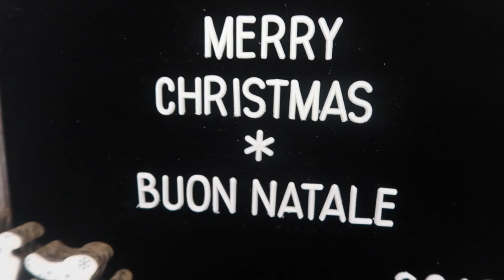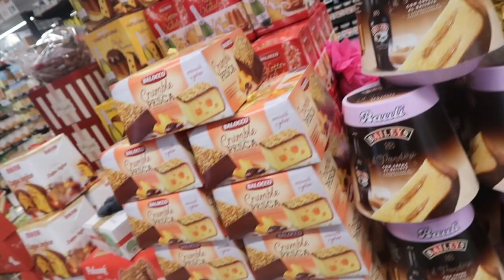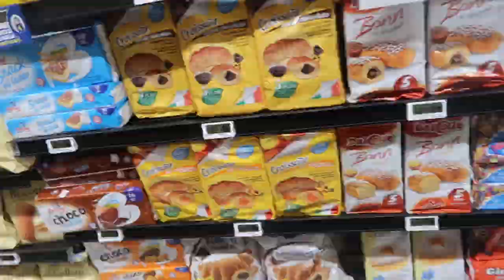THEY MADE IT TO THE CHAMPIONSHIP?? | VLOGMAS 7 & 8